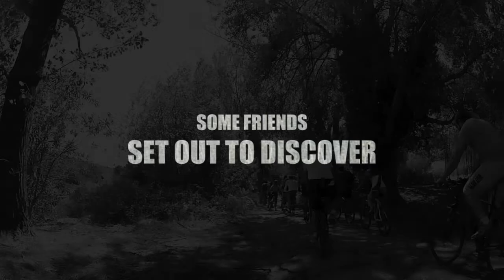Road Trip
A bike ride @ Vasilika Ktimata Tatoi.
An event of Motor Oil companies.